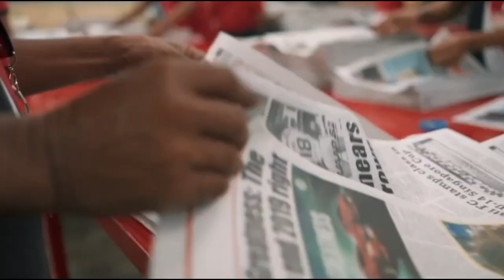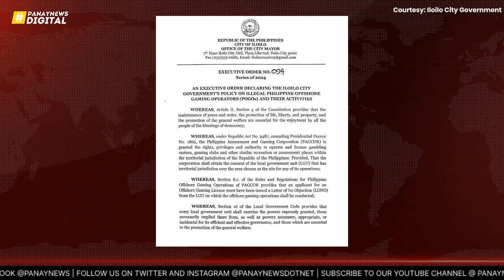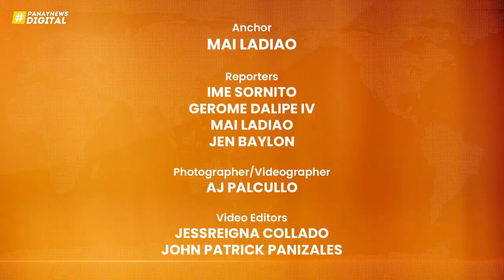Panay Balita: July 11, 2024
Pamati-an natun ang mga nagapanguna nga balita subong nga adlaw:

* USWAG Ilonggo partylist nagpanagtag sang cash assistance sa siyudad sang Iloilo
* Treñas nagpatig-ayon sang mga mas istrikto nga mga tikang batok sa unregulated POGO
* PRO6 nakadakop sang 358 ka persona sa illegal gambling sa isa ka bulan

Atun pamati-an ang mga detalye sining mga balita, kaupod ang atun ka-PN nga si Mai Ladiao, diri lamang sa Panay Balita 🦅

Stay up to date with Panay News, visit our